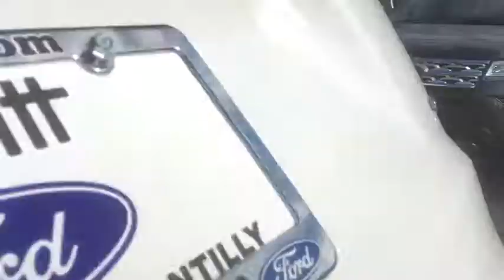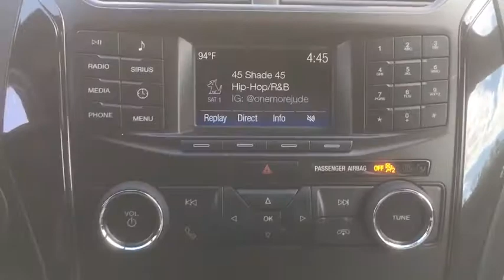2019 Ford Explorer Chantilly, Leesburg, Sterling, Manassas, Warrenton, VA 91276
New 2019 Ford Explorer available in Chantilly, Virginia at Ted Britt Ford Lincoln. Servicing the Leesburg, Sterling, Manassas, Warrenton, VA area.